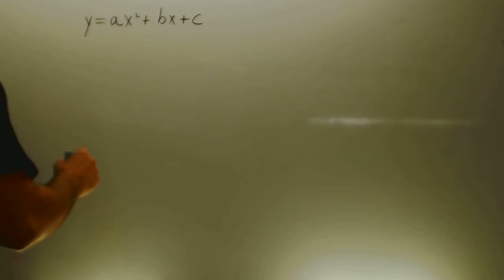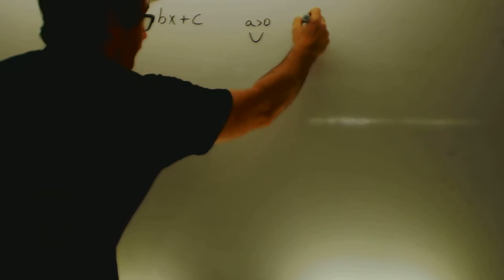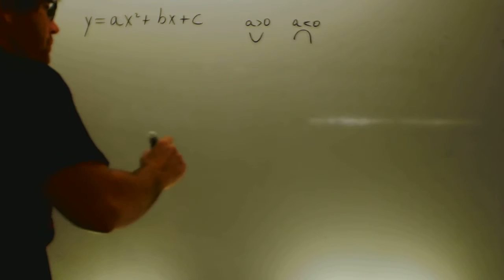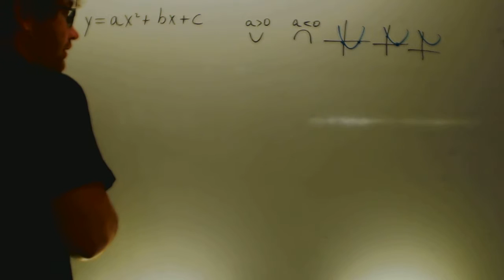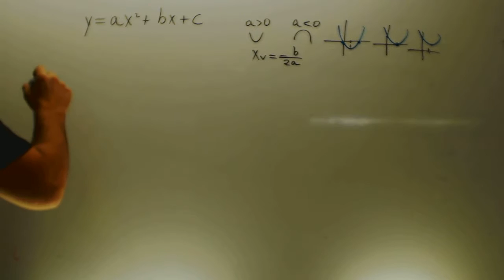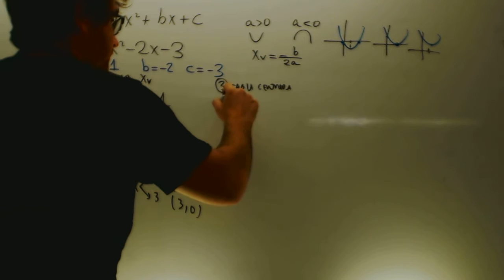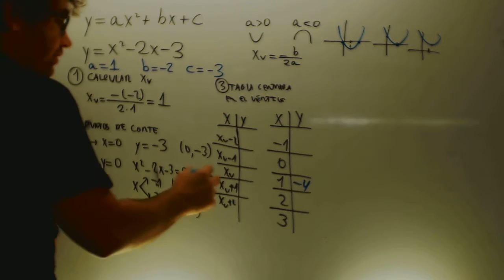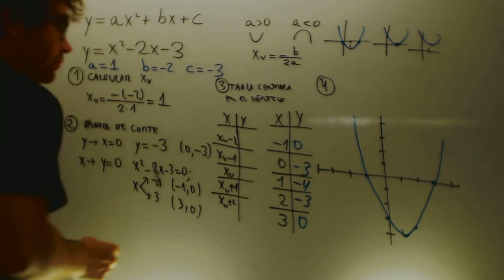Parabola Grafica Matematicas 1 Bachillerato Academia Usero Estepona